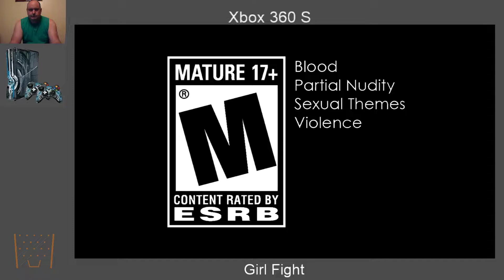Girl Fight on the Xbox 360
Broadcasted live on YouTube .

Hey everyone !!

     In this video , I am playing Girl Fight on the Xbox 360. I hope you enjoy watching

Starkey Family Fixing and Rigging Up .
 This channel is focused on my everyday job.